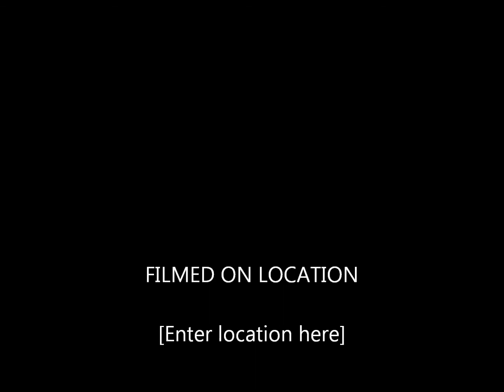SHAWTY FT. RED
TRACK 11 " SHAWTY"